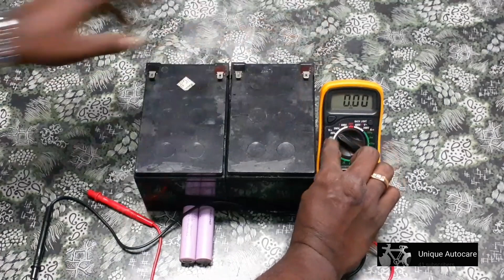basic battery connection lithium ion and lead acid parallel series combination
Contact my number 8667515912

1. Lithium ion battery box